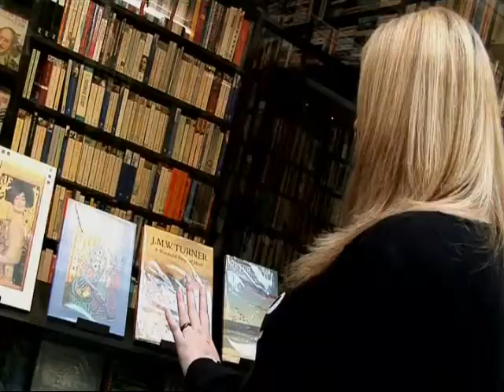Your World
song i wrote myself for jedward! made at grassroots hope you like :) please leave comments thanku X